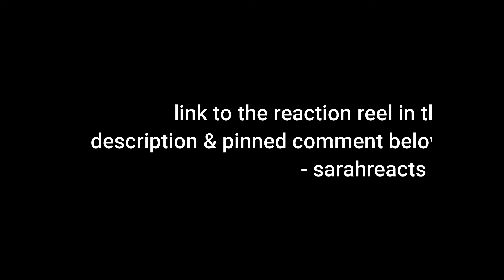The US Office 2x14 "The Carpet" REACTION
I am so glad they didn't show us what it was :'D